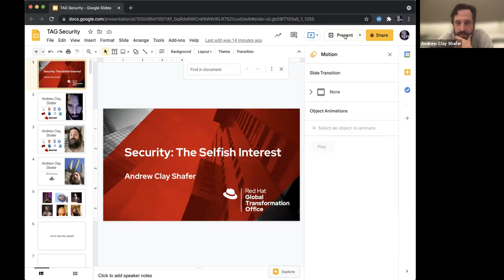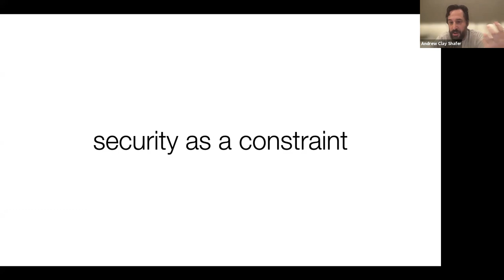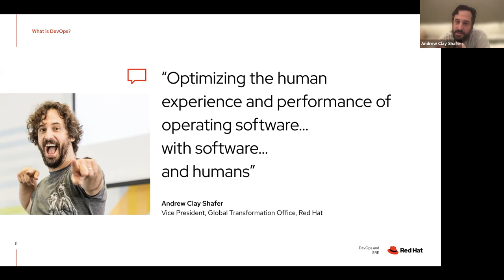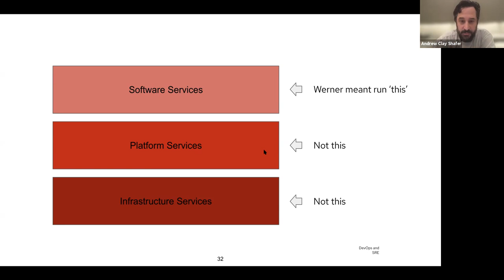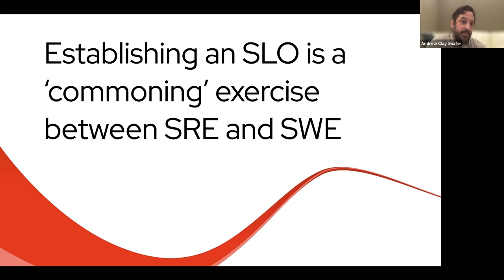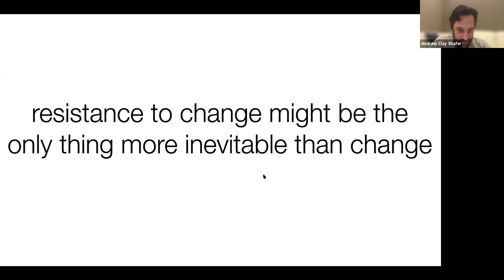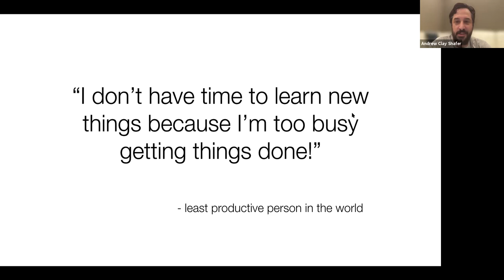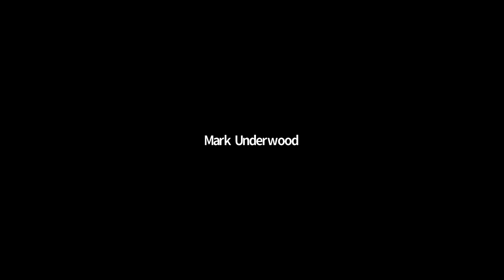CNCF Security TAG Regular Meeting - 2021 08 04